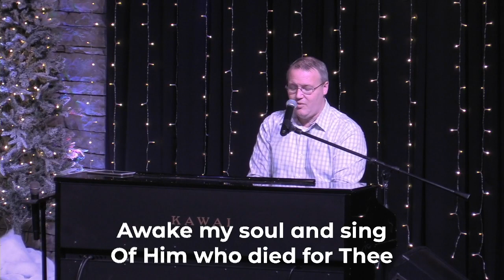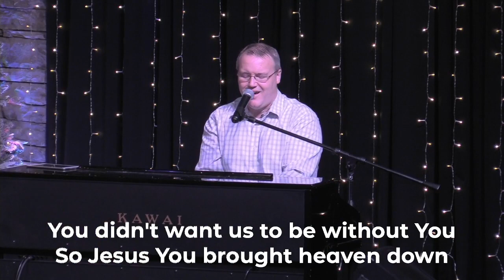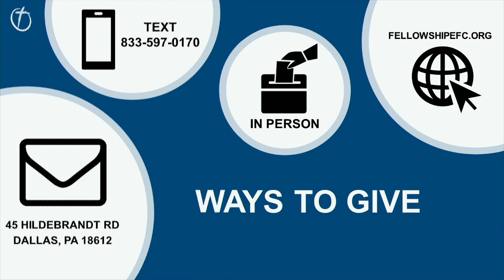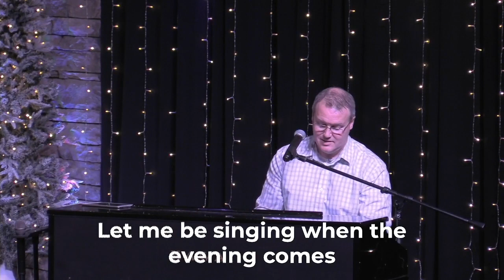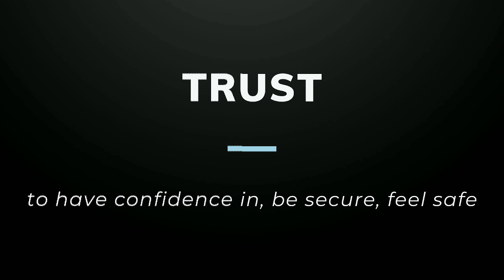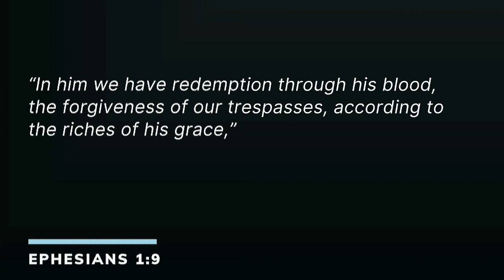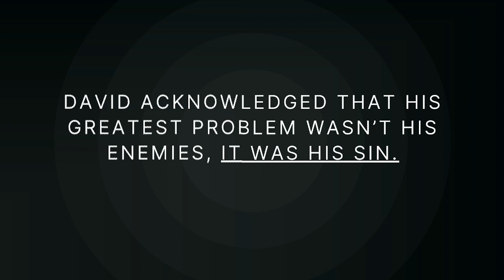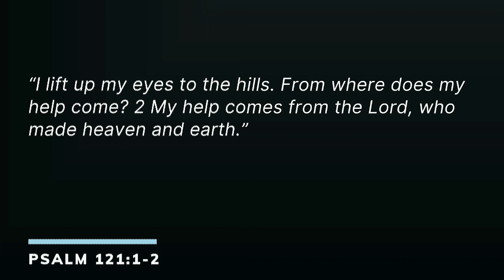Jan 1 Fellowship Church Worship Service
This is the Sunday morning worship service at Fellowship Church in Dallas, PA.